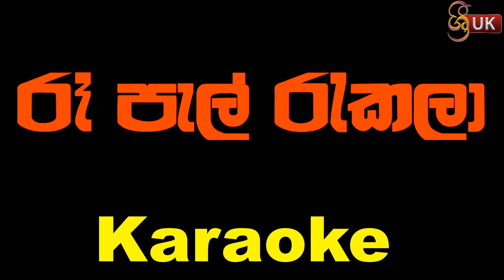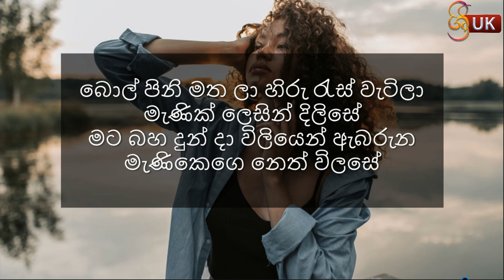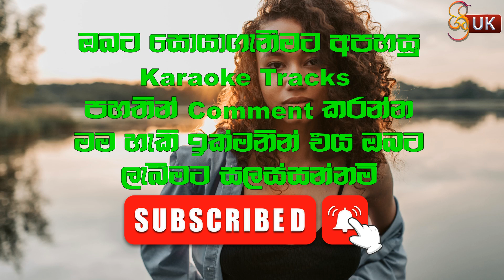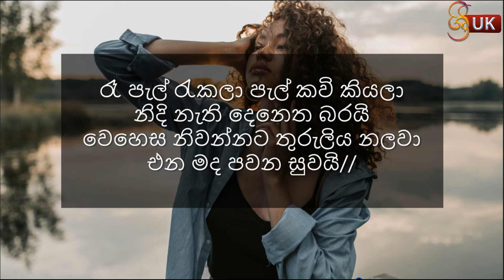Re Pal Rakala Without Voice - Karaoke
KImada Nawe - Without Voice - Karaoke
All traks played by Suneth Kariyapperuma

Artist - C T Fernando
Lyrics - Siraj Rajapaksha